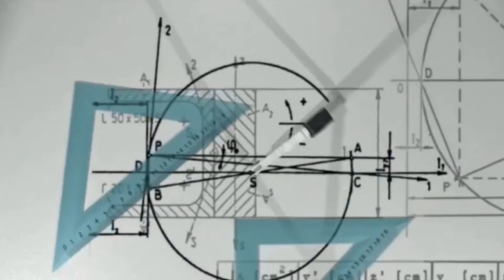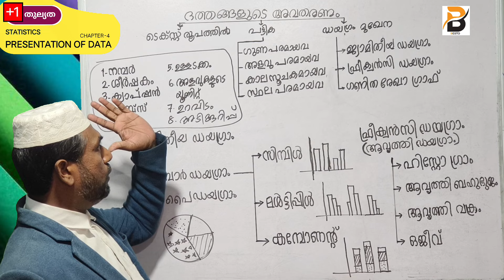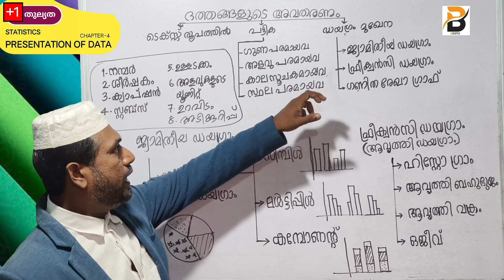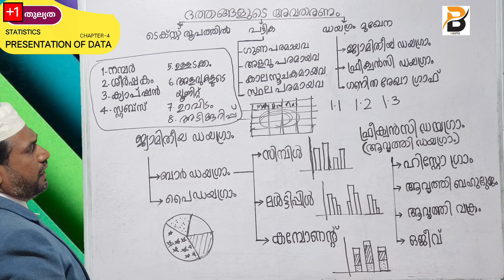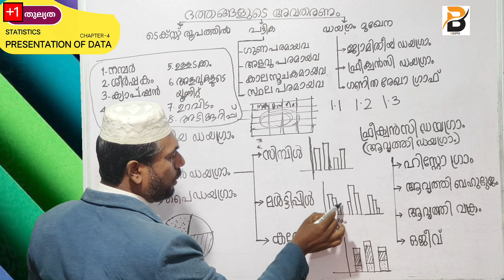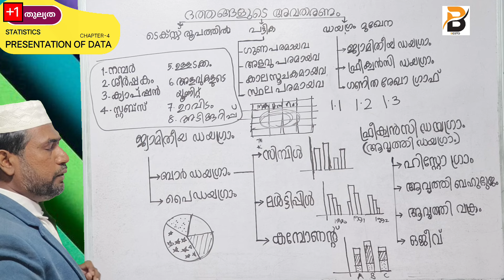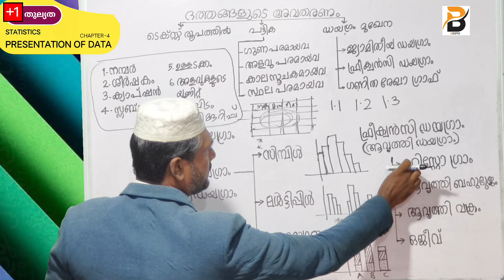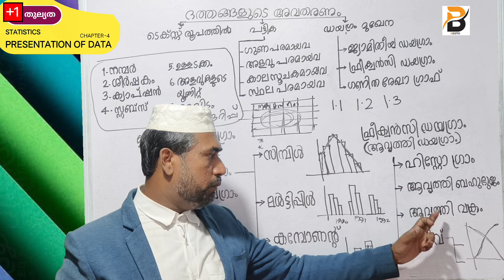Plus One thulyada/ Statistics / Presentation of data/Exam Special